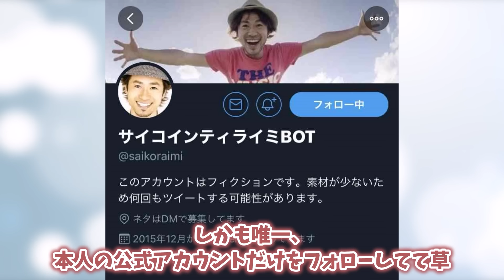【有益2ch】加齢？キャラ？元から？人相、顔つきが悪くなったと思う芸能人教えてｗ【ガルちゃん】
今回は人相悪いと思う芸能人についてまとめたものを紹介します！
通勤・通学、聞き流しに使ってください！

他にもこんな情報があるよ！などありましたらお気軽にコメント下さい！
感想や改善点、こんな動画を取り上げてほしい！なども是非お知らせください！！

▼素材サイト
いらすとや様
Adobe Stock様
甘茶の音楽工房様
動画AC様
イラストAC様
DOVA-SYNDROME様